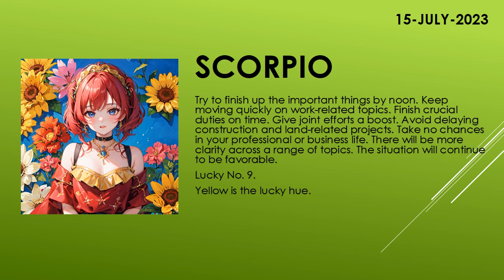Are you lucky today? | Today's Horoscope | 15th July 2023 | Daily Scorpio Horoscope